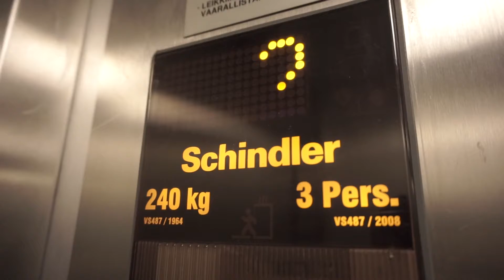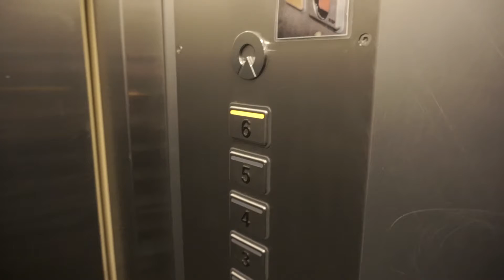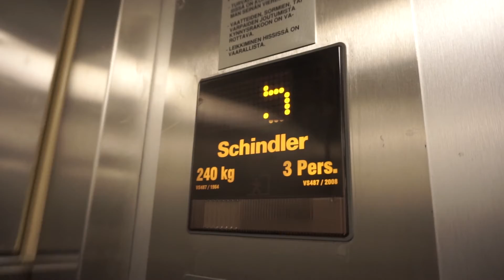1964 Valmet-Schlieren Traction Elevator (mod. by Schindler 2008) @ Lapilantie 25, Kerava, Finland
Location: Lapilantie 25, Kerava, Finland
Brand: Valmet-Schlieren
Modernized by: Schindler
Type: Traction
Year installed/modernized: 1964/2008
Capacity: 3 persons or 240 kg
Serial Number: VS 487